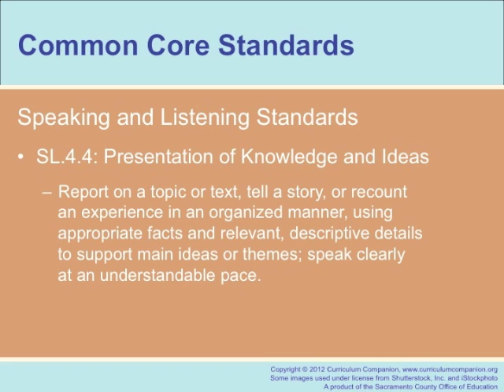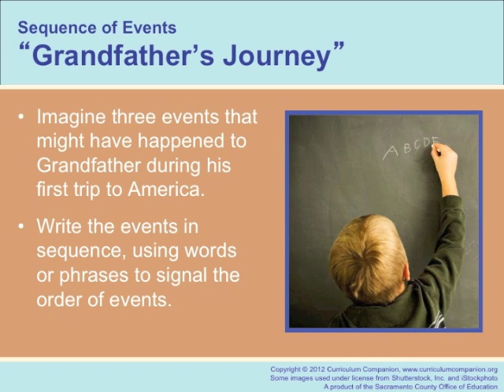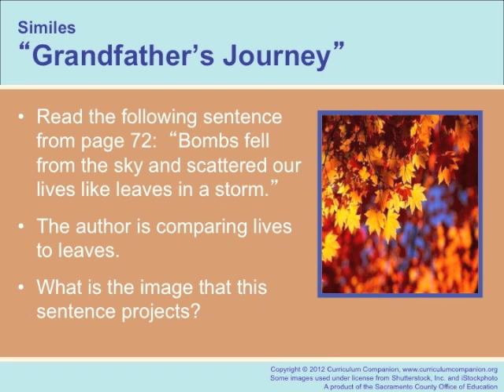Houghton Mifflin Reading, Grandfather's Journey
An overview of a Curriculum Companion presentation that can be found This presentation goes with the Houghton Mifflin Reading Medallions, theme 1, 4th grade story "Grandfather's Journey" and includes an alignment to Common Core standards, key vocabulary with Spanish cognates, and prompts and questions for students.  Some images used under license from Shutterstock and iStockphoto.  For more information about how to use this presentation in your classroom today,